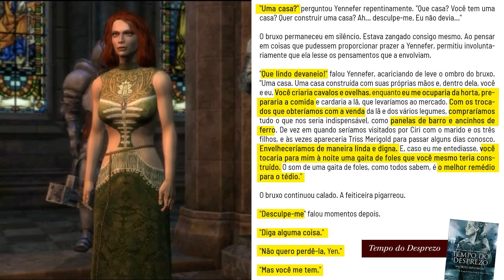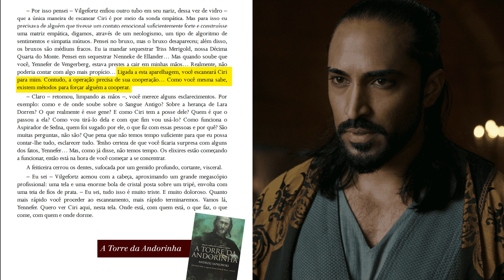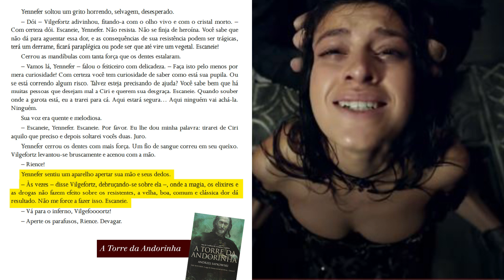Triss: um aglomerado das qualidades de Yennefer | The Witcher jogos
Opa, como assim? A Triss e a Yennefer não poderiam ser mais diferentes! Será? Chega junto nesse vídeo para conhecer os momentos que a CD Projekt Red copiou da Yennefer dos livros e atribui à Triss.

ROTEIRO E EDIÇÃO: Julia Barcelos

SUMÁRIO
00:00 Introdução
00:50 The Witcher 1
03:41 The Witcher 2
08:35 The Witcher 3
11:49 Triss: um produto
13:39 Encerramento e bônus